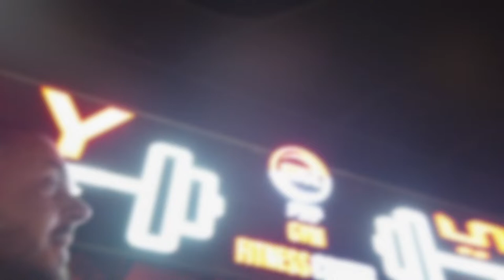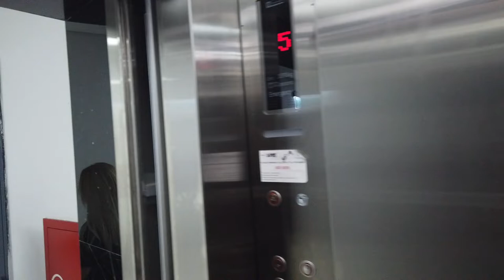BODY TIME DOHA OPENING 2019